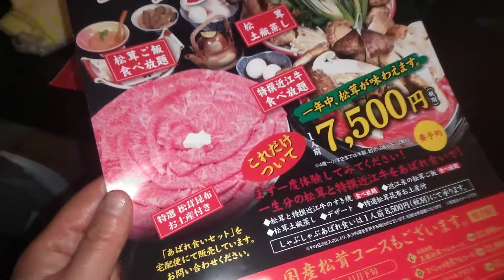名物あばれ食い【松茸屋 魚松 信楽店】にやって来ました(๑´ڡ`๑) 2020年11月1日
2020年11月1日撮影

名物あばれ食い【松茸屋　魚松　信楽店】にやって来ました(๑´ڡ`๑)

松茸土瓶蒸し(๑´ڡ`๑)